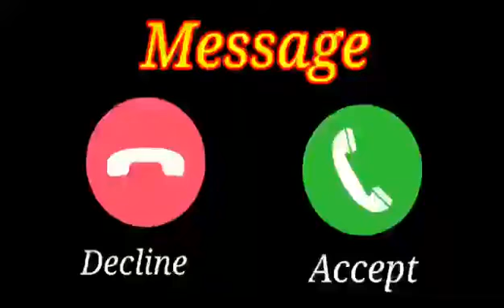cute baby message Ringtones l Message Tone | Cute sms Ringtone | Love ringtone |notification tone(1)